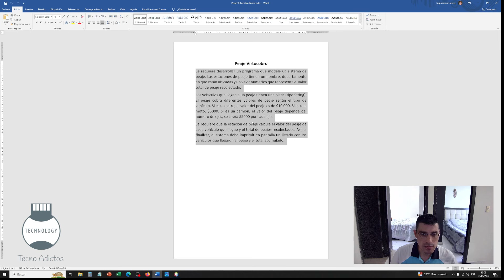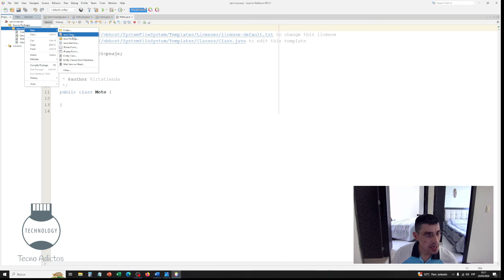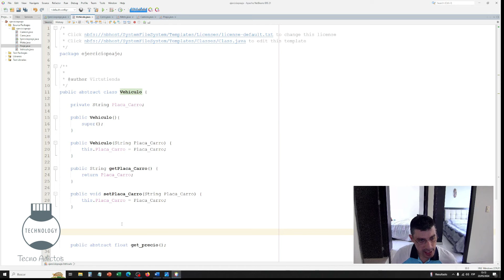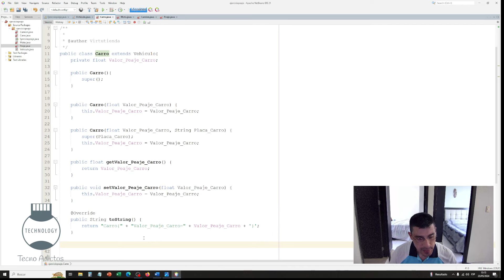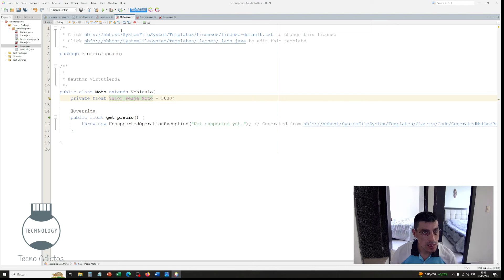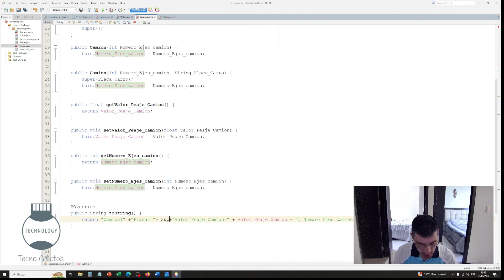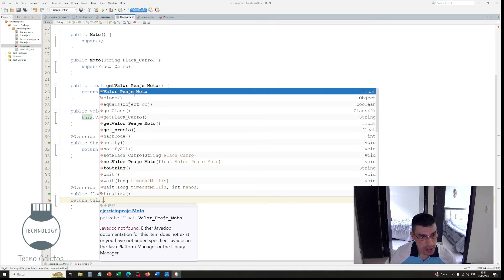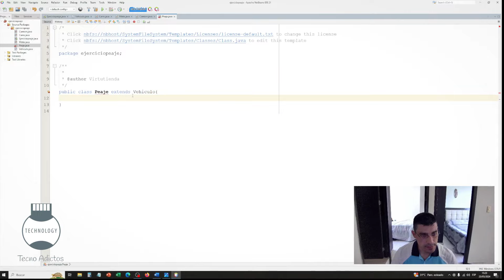💻​ Ejercicio Practico Peaje Herencia Abstract Parte 11-7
Java es un lenguaje de programación y una plataforma informática que fue comercializada por primera vez en 1995 por Sun Microsystems. Hay muchas aplicaciones y sitios web que,probablemente, no funcionarán a menos que tenga Java instalado y cada día se crean más. Java es rápido, seguro y fiable. Desde portátiles hasta centros de datos, desde consolas para juegos hasta super computadoras, desde teléfonos móviles hasta Internet, Java está en todas partes, que es ejecutado en una plataforma no tiene que ser recompilado para correr en otra. Java es, a partir de 2012, uno de los lenguajes de programación más populares en uso, particularmente para aplicaciones de cliente-servidor de web, con unos diez millones de usuarios reportados.

En el video se trata:

Ejercicio practico de un control de peaje con los temas:

1) ArrayList
2) Herencia
3) Abstraction

Cualquier comentario no duden en escribirlo.